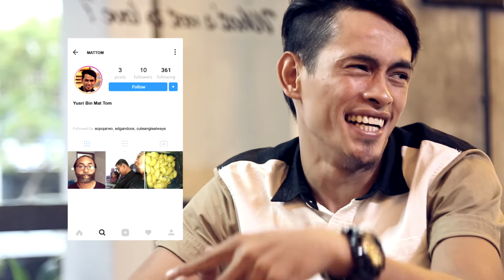The Jadioc Mobile App